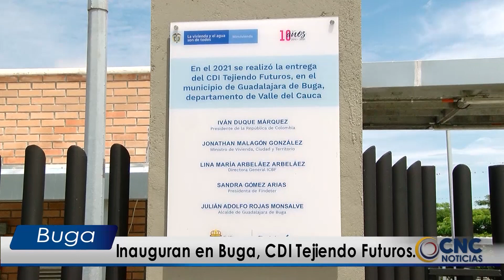Inauguran en Buga, CDI Tejiendo Futuros 1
Después de más de un año de trabajos, la mañana de este viernes fue entregado el Centro de Desarrollo Integral, Tejiendo Futuros, en el norte de Buga; el evento estuvo encabezado por el Ministro de Vivienda Jonathan Malagón.

La obra del CDI Tejiendo Futuros, entregada en Buga, este viernes, fue una puesta del hoy senador de la República John Harold Suárez Vargas, la cual redundará, en el beneficio de la comunidad de los barrios del norte.